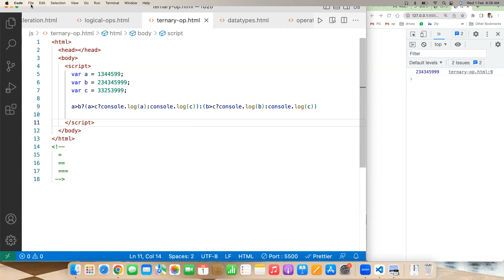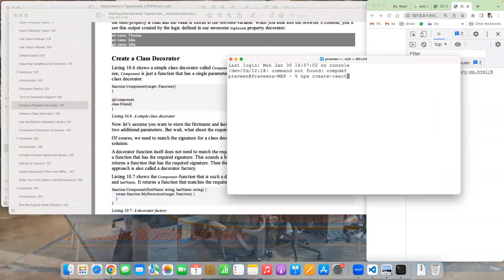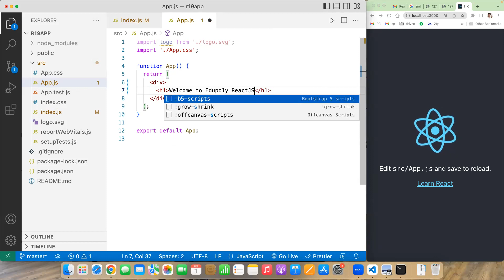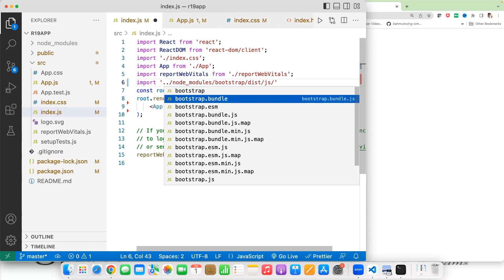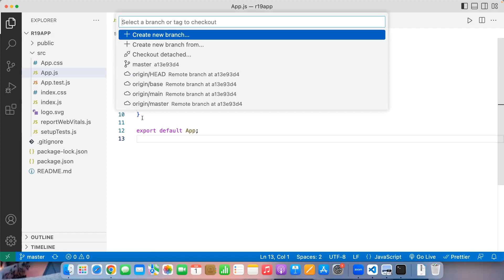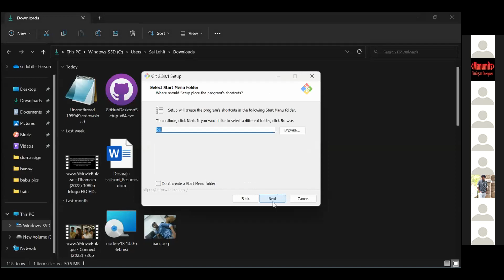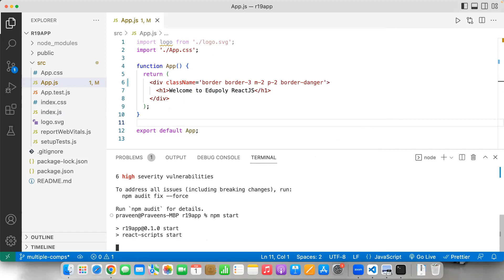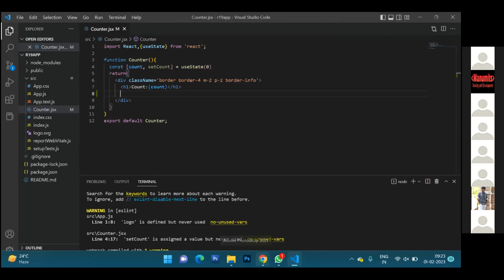React Application Setup and GitHUB usage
Similar searches
React JS Training in Hyderabad, Angular Training in Hyderabad
react application setup,
react app setup with webpack,
react app setupproxy,
react application configuration,
react application configuration file,
react native application setup,
create react app setupproxy,
create react app setuptests,
minimal react app setup,
create react app setupproxy typescript,
react app setup proxy,
reactjs application settings,
create react app setup proxy,
create react app eslint setup,
create react app environment setup,
react native app environment setup,
create react app setup files,
what is the starting point of react application,
create react app setup jest,
create react app jest setup file,
react app setup npm,
create react app setup prettier,
create react app sass setup,
git usage,
git usage best practices,
git usage example,
git usage guide,
git usage linux,
git usage tutorial,
git use gpg key,
git use identity file,
git use key,
git use key instead of password,
github api usage jenkins,
github basic usage,
github data usage,
github desktop usage,
github disk usage,
github jenkins usage,
github lfs usage,
github usage,
github usage best practices,
github usage guidelines,
github usage limits,
github usage metrics,
github usage report,